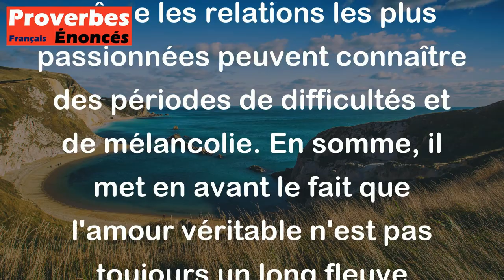Proverbe Français - Le grand amour est triste et vit un peu d'ennui.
Ce proverbe français fait référence à l'idée que l'amour profond et intense peut parfois être accompagné de moments de tristesse et de monotonie. Il souligne que même les relations les plus passionnées peuvent connaître des périodes de difficultés et de mélancolie. En somme, il met en avant le fait que l'amour véritable n'est pas toujours un long fleuve tranquille, mais qu'il peut comporter des hauts et des bas qui contribuent à sa richesse et sa profondeur.